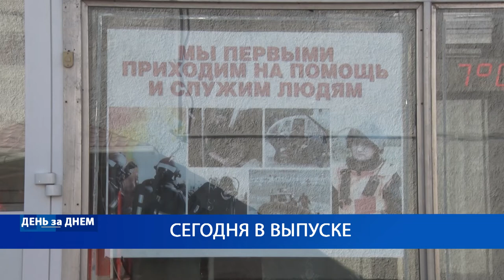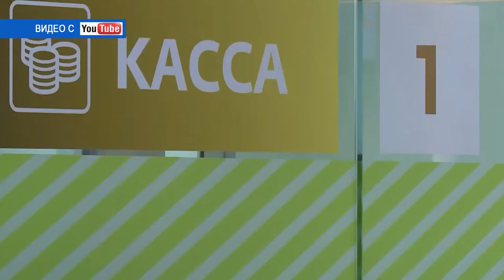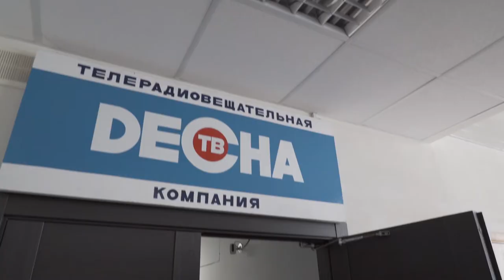Десна-ТВ: День за днем от 12.07.2019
В выпуске:
- как делается телевидение: экскурсия на телеканал «Десна-ТВ».